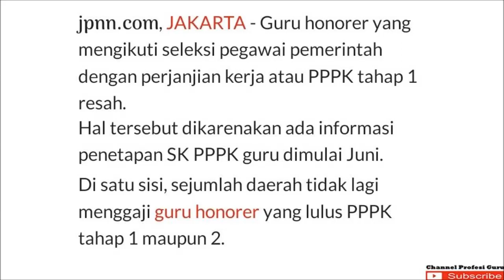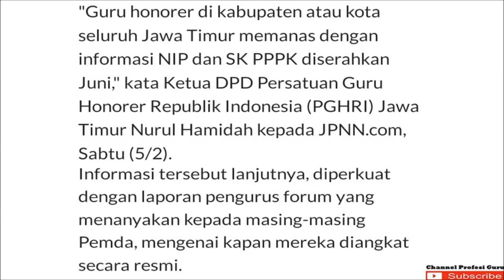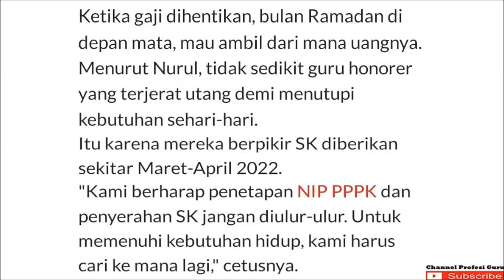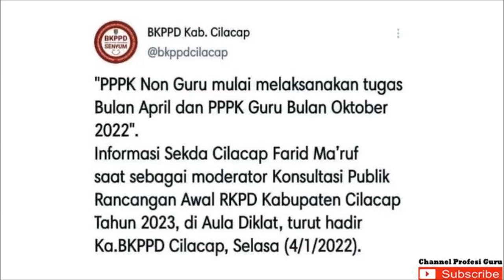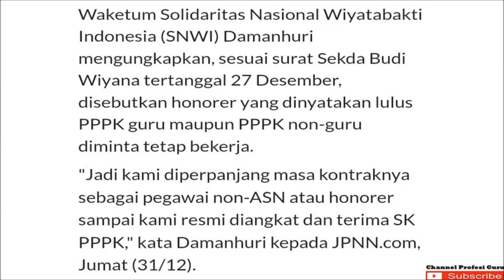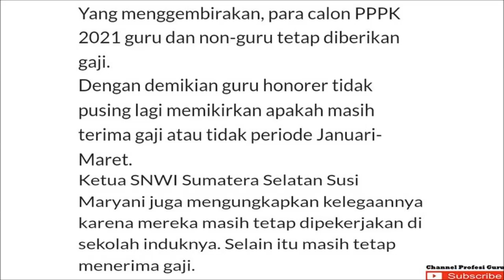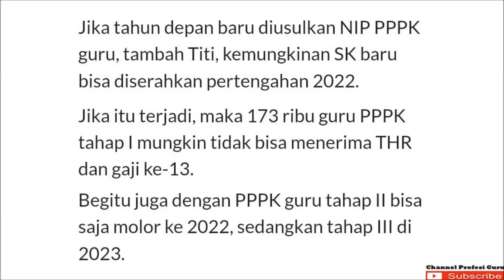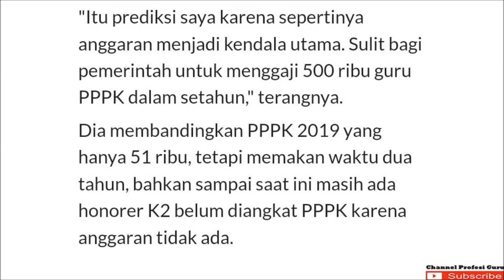KABAR BURUK BAGI GURU PPPK YANG SUDAH LULUS PADA TAHAP 1 DAN 2! BUTUH DUKUNGAN AGAR TIDAK TERJADI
informasi terbaru tentang penerbitan nip, sk dan gaji  guru pppk yang memuat semua komponen tunjangan dan potongan termasuk jaminan hari tua. cek informasi selengkapnya